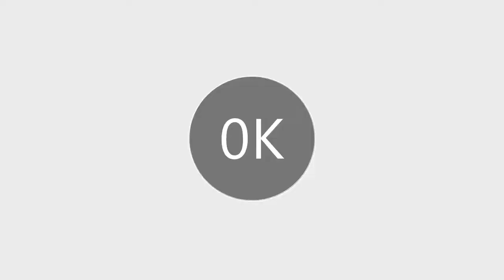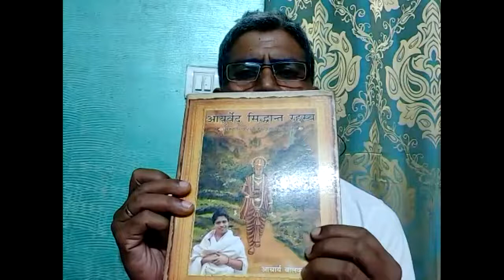Acharya Shyam Guptaji: Ayurveda